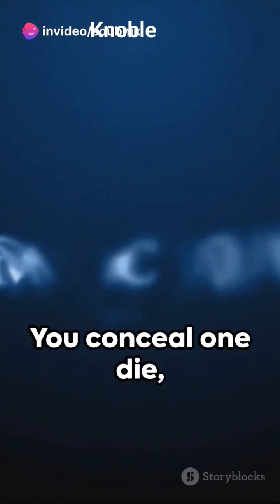Dice game that explains quantum entanglement/teleportation| Quantum Physics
🌌 Dive into the mesmerizing world of quantum physics with our latest video! 🎲 Discover the magic of entangled dice and teleportation tricks, where particles communicate instantly, defying the rules of space and time! 🚀 Join us on a quantum adventure and unravel the secrets of this mind-bending phenomenon. ✨ QuantumPhysics Entanglement TeleportationMagic 🎩🔬